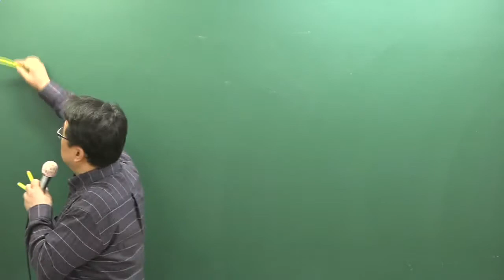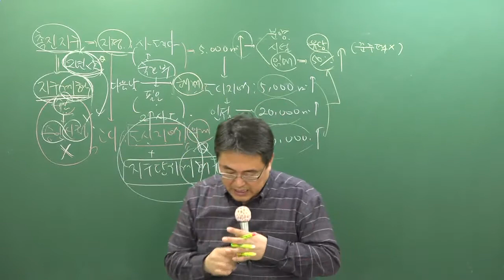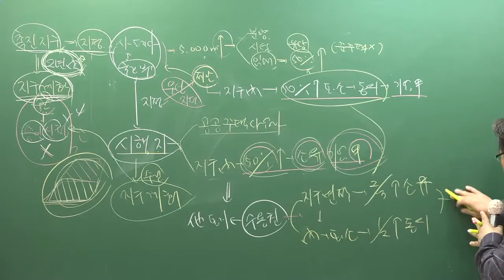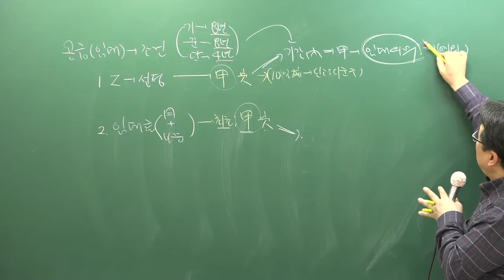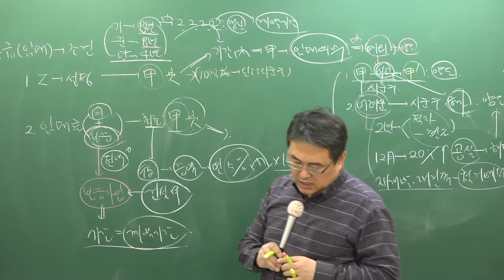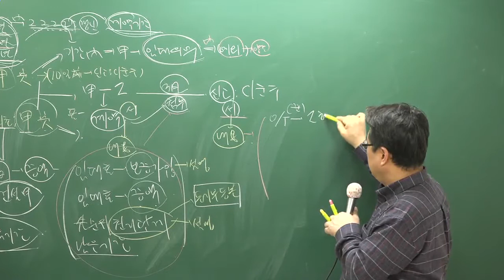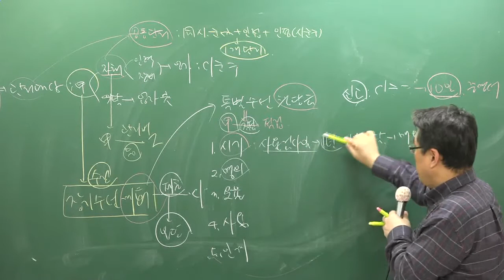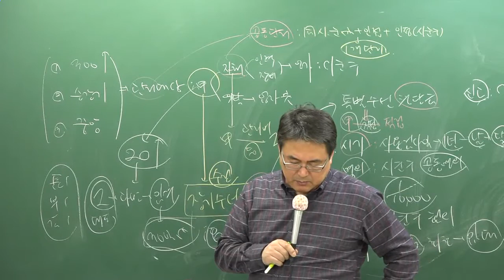[주전무] 2018년 주택관리사 2차 기본이론 관계법규 12-10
[주택관리사 전부 무료인강] 공동주택관계법규 기본이론강의 [조민수교수]